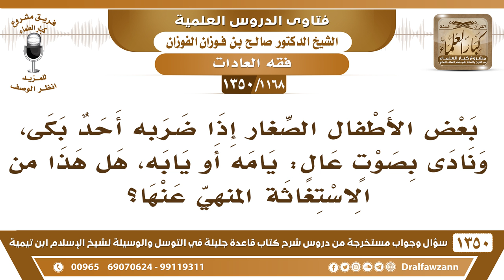[1168 /1350] بعض الأطفال إذا بكى، نادى: يامة أو يابة، هل هذا من الاستغاثة المنهي عنها؟ صالح الفوزان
-[1168 /1350] السؤال: بعض الأطفال الصغار إذا ضربه أحد بكى، ونادى بصوتٍ عالٍ: يامة أو يابة، هل هذا من الاستغاثة المنهي عنها؟
الجواب: ما هو مكلَّف هذا طفل، لكن هو ما يعرف إلا أبوه وأمه، يفكونه وينصرونه لأنه يعرفهم هم، وهو طفل ما هو مكلَّف، ولا يؤاخَذ على هذا.
للاشتراك في قناة الشيخ صالح الفوزان
أسئلة وأجوبة من شرح قاعدة جليلة ( 1350 ) مقطع

للاستفسار والإقتراحات والدعم
رئيس الفريق
لمشروع كبار العلماء